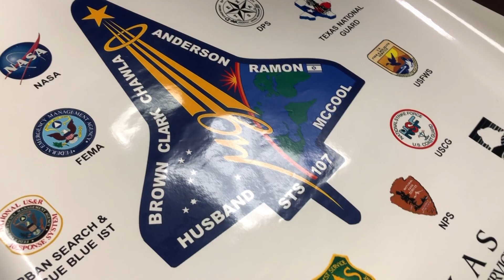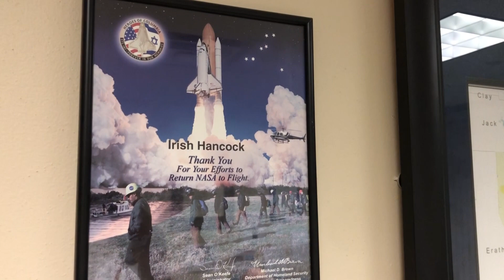Arlington Emergency Management Administrator recalls Space Shuttle Columbia recovery efforts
In 2003, Irish Hancock was in his final semester at the University of North Texas when the Space Shuttle Columbia disaster happened. He was given the opportunity to intern with the Texas Division of Emergency Management in response to the disaster.